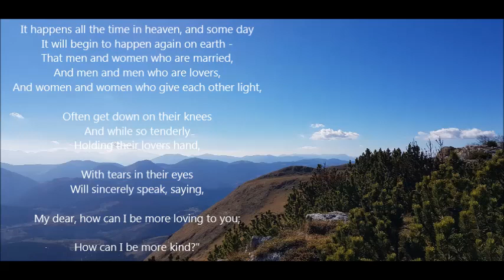24 It Happens All The Time In Heaven - Hafiz